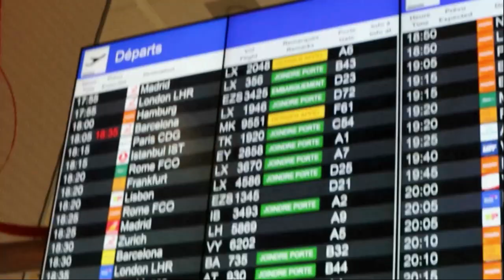TIPS AMPUH PERSIAPAN TPS UTBK 2021 !!